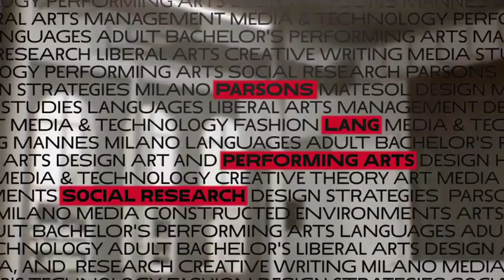The New School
Machine Head